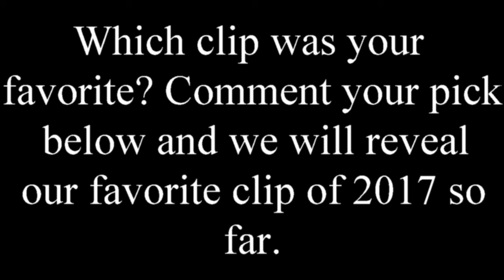Top 10 Clips of 2017 So Far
These are our best clips from the first 4 months of 2017, and it's looking like this year is going to be a great year for us!